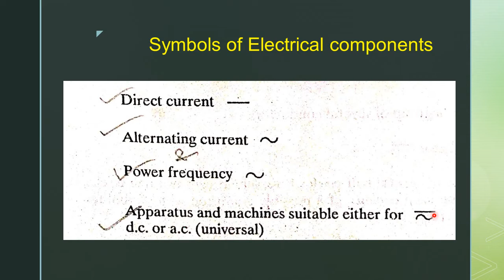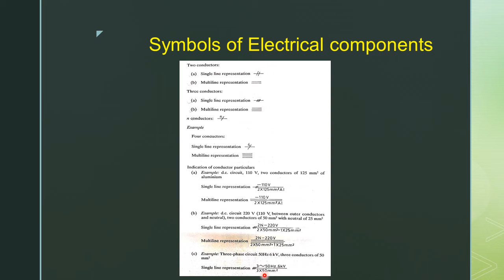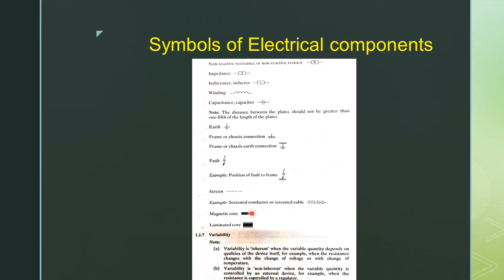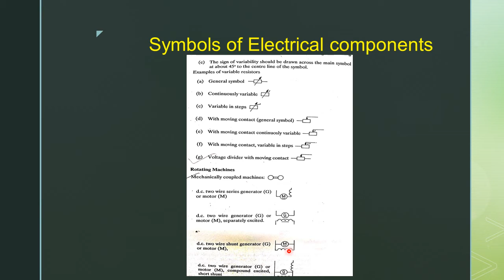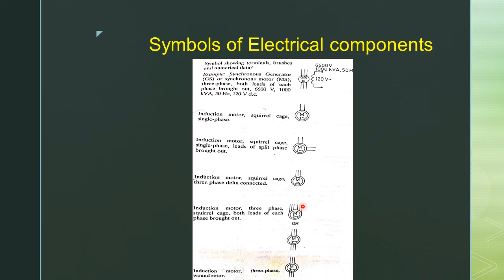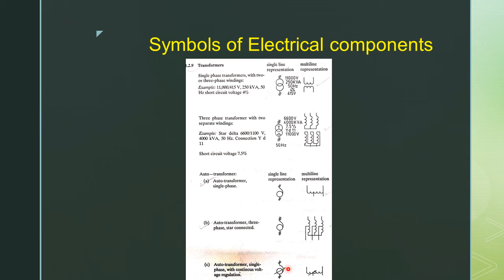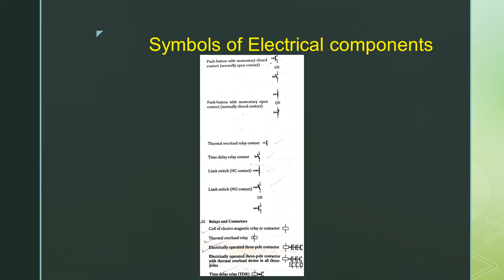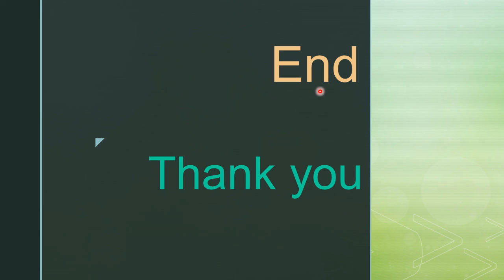Symbols of Electrical components (IE 309)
Dr. P S Bhati, Govt. Polytechnic Ajmer.